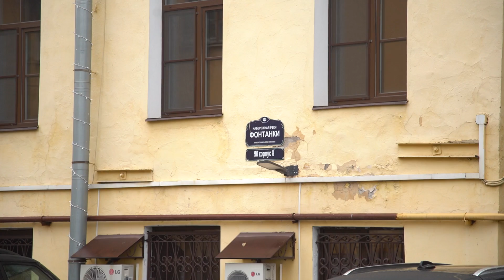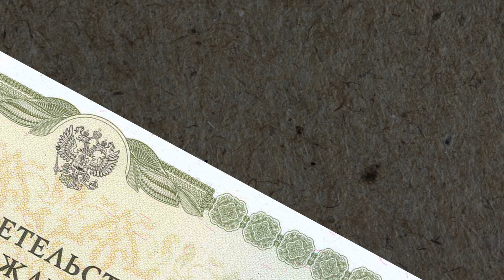Тайная подруга: как близкая знакомая главы Росгвардии Золотова зарабатывает на связях с силовиками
В этом видео журналист «Проекта» Андрей Захаров рассказывает историю Дины Цилевич, близкой знакомой главного охранника Путина Виктора Золотова, которая до этого дня была незнакома широкой публике. Эта запутанная история, во-первых, дает шанс понять, кем в 90-х на самом деле был глава Росгвардии. А еще показывает, как имя Золотова помогло его подруге построить доходный бизнес в сфере, тесно связанной с силовиками.